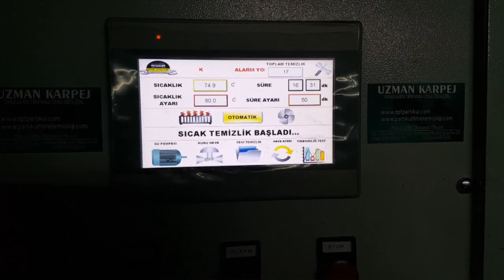Uzman karpej oto Partikul filtre temizliği 034423666616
Dizel partikül filtresi temizligi son teknoloji makinamiz la yapilmaktadir uzman karpej otomotiv de türkiyenin her iline hizmet verilmek tedir
adresinden detaylı bilgi alabilir siniz
TLF 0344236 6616  gsm  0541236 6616